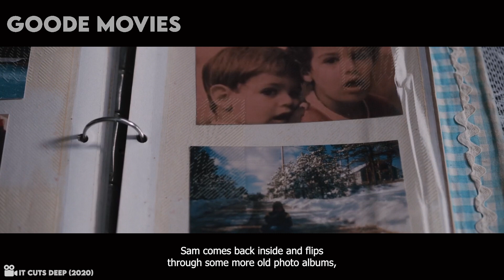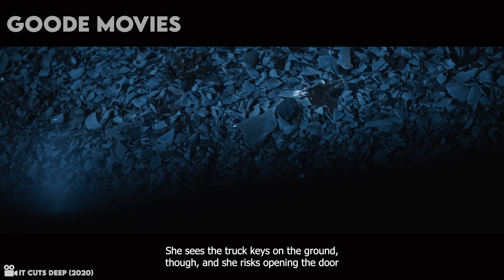His Best Friend Tries To Steal His Girlfriend, Then THIS Happened...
While on Christmas vacation, a young man with commitment issues tries desperately to hang on to his relationship when a rival enters the picture.